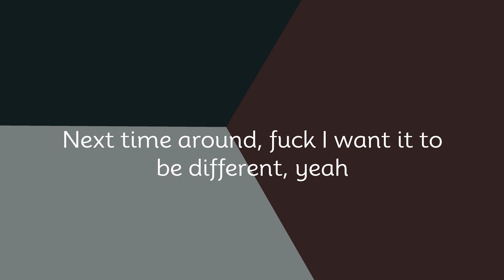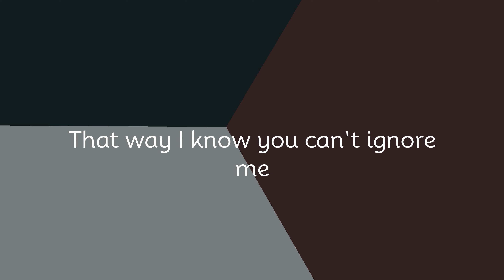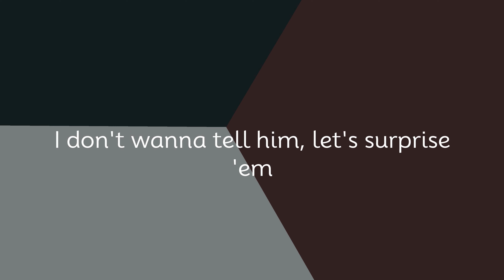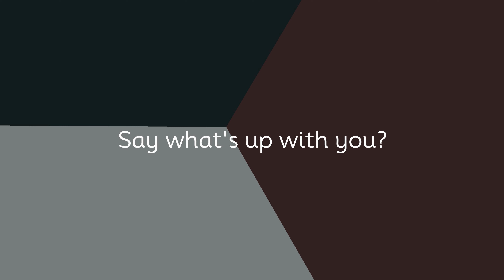Bryson Tiller - Exchange (lyrics)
“Bryson Tiller - Exchange” Lyrics / Lyric Video by aisright

This what happen when I think about you
I get in my feelings, yeah
I start reminiscing, yeah
Next time around, fuck I want it to be different, yeah
Waiting on a sign, guess it's time for a different prayer
Lord please save her for me
Do this one favor for me
I had to change my player ways
Got way to complicated for me
I hope she's waiting for me
Everywhere she go, they playin' my song
That's why I say the things that I say
That way I know you can't ignore me
But so, so (Yeah)
So gimme all of you in exchange for me
Just give me all of you in exchange for me, for me
Break it down, yeah
Yes sir, check
We used to lay up and then stay up
Have sex and then blow dank
I shouldn't have played no games with you
Just leveled up my rank
Last time I saw you we ain't speak that was strange
Guess it's nothing I can do, man it's true, exes change, yeah
Guess you changed for the better (Better)
I know you know how to make me jealous
I was never loyal, let you tell it, yo
But I'm ready to fix it if you ready, baby
For real shawty
Yeah, is you at Two Keys or Tin Roof?
Turn up with young Tiller, we just getting loose
Maybe, I'm low key feelin' you, don't be cynical
Won't fuck you over, wanna fuck you over and again
The truth is I ain't really here to start problems
Girl I swear to God, them hoes can't never say they got him
Know how bad you wanna tell 'em, don't try him
I don't wanna tell him, let's surprise 'em
I don't wanna get into it, why you stressin' him, I've been drivin'
Back and fourth, from Louisville to Lexington, mileage
On the whip, got your ass on my grip, college
Make you wanna strip for them dollars
Nah, girl I got a job for you
Swear to God I can do a lot for you
Saw you strollin' through the campus, I had to stop for you
I was scrollin' through the 'Gram, girl, I had to follow you
Say what's up with you?

You got my soul